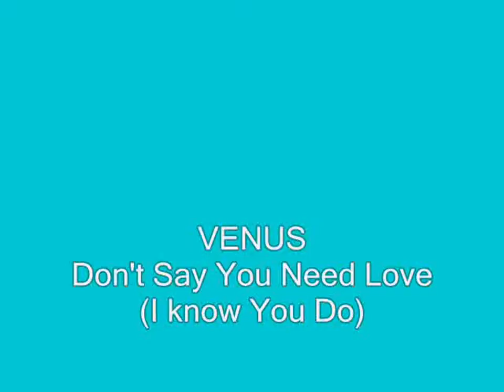Don't Say You Need Love 0002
Venus - Welcome to the Modern Dance Hall